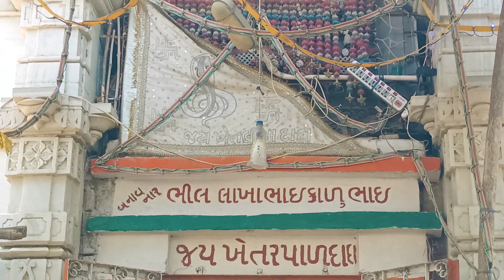ઉંચા કોટડા ચૈત્ર મહિ નાનો છઠો દિવસ-૬